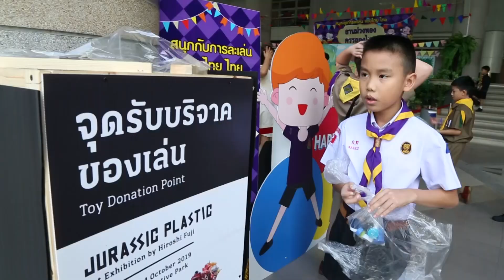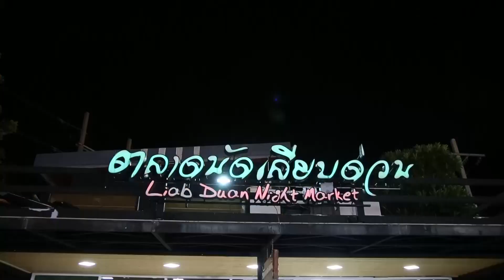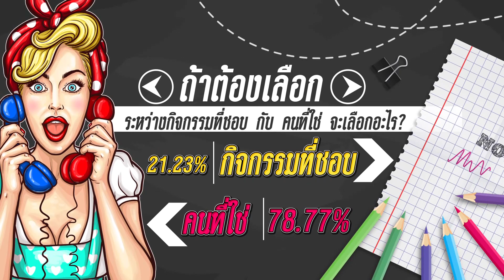ชูรักชูรส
ออกอากาศ วันพฤหัสบดี ที่ 5 กันยายน 2562 เวลา 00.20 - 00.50 น.

รักเลือกได้  น้องๆ ที่  “โรงเรียนกรุงเทพคริสเตียนวิทยาลัย
...กับโจทย์รักที่ว่า...“ถ้าต้องเลือกระหว่างกิจกรรมที่ชอบกับคนที่ใช่
จะเลือกอะไร?”
เลิฟติวเตอร์ นพ.พันธ์ศักดิ์ ศุกระฤกษ์ มีคำแนะนำดีๆ ให้กับน้องๆ ห้ามพลาด